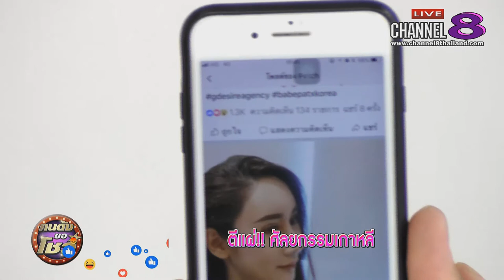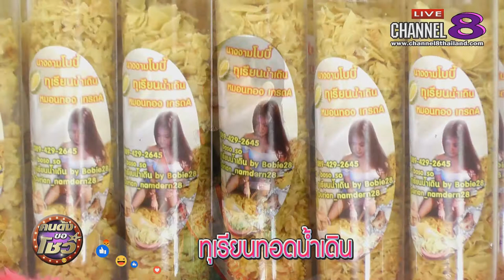Channel8Thailand : คนดังขอโชว์ 18-7-61